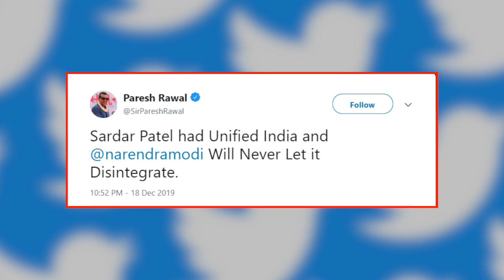CAA पर Paresh Rawal दिया अपना Reaction, Modi को लेकर भी कही ये बात | India News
CAA पर ये क्या बोल गए Paresh